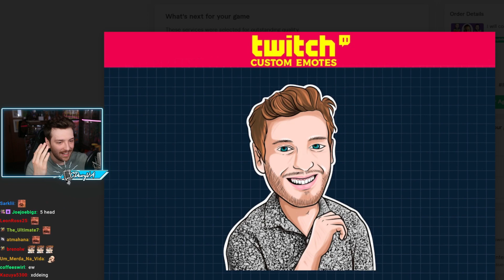Connor new emote reveal